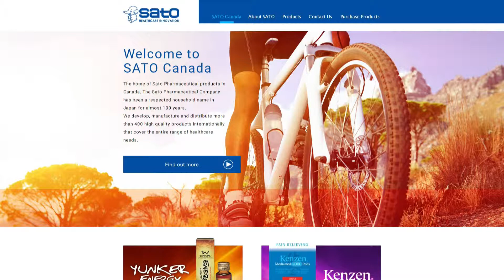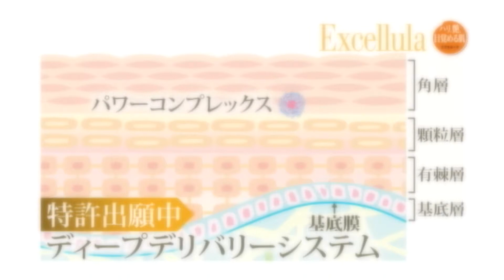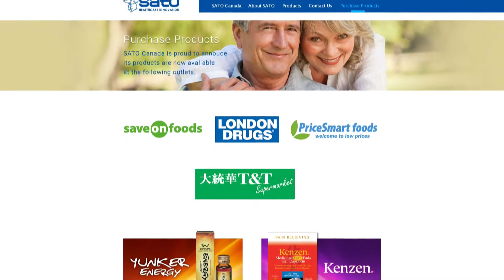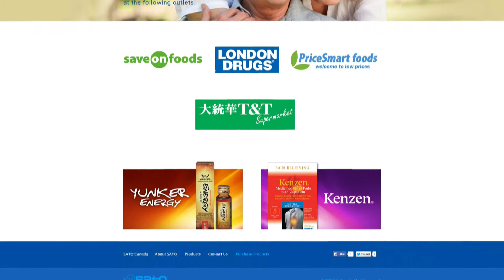サプリメント入門（Part 1 - 2/2）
Sato Canada
Seiju Suzuku / General Manager